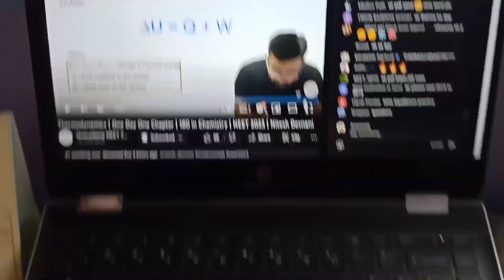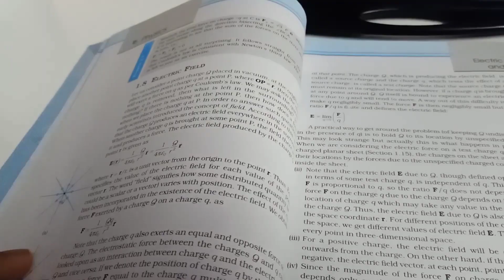Productive 48 Hours Study vlog ✨ | NEET 2024 🌿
PW ka JEE/NEET ka Vidyapeeth course main admission lena ke liya, call kijiye is number p.
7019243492 and you can fill this google form and PW team will connect with you

Hey Everyone,
How are you all ? Hope you and your family is safe and sound !

~ Avaneesh

---x---x---x---

📌 Frequently Asked Questions:

Avaneesh Sai

What grade do I study in?
12th grade

Travelling, studying and editing videos :)

Which exam am I preparing for ?
NEET 2024 (Medical entrance exam in India)

---x---x---x---

🎵 Music

---x---x---x---